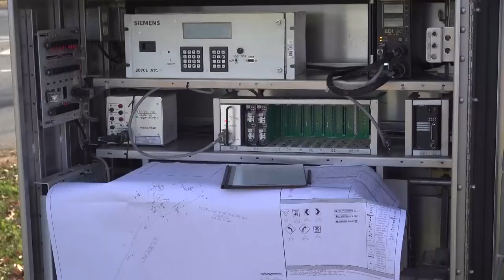Yes, traffic light patterns change during rush hour in Charlotte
If you have ever sat at a traffic light you've probably wondered why it is taking so long for the light to change? Especially when you're just trying to get home to work.

Do traffic light patterns change during rush hour in Charlotte?

Rush hour traffic can feel like you're sitting in it forever to get home. Gortney tells us that the traffic patterns change during rush hour traffic and throughout the day.

"Throughout the city, we do evaluations based on traffic patterns. We model all these intersections to ensure they have the correct traffic signal pattering during the peak hours," Gortney said.